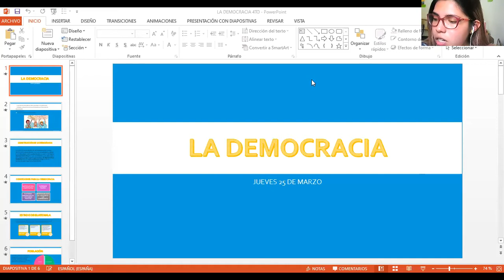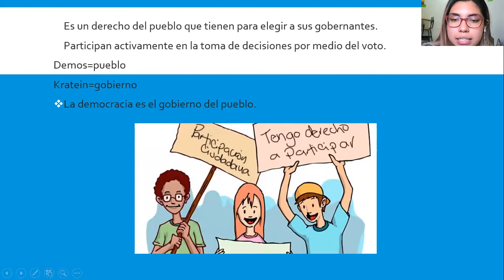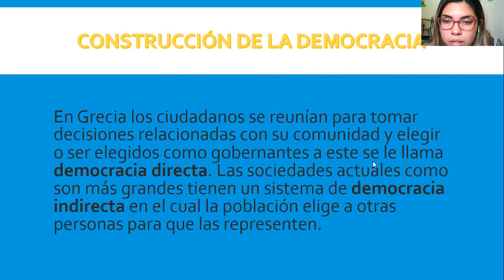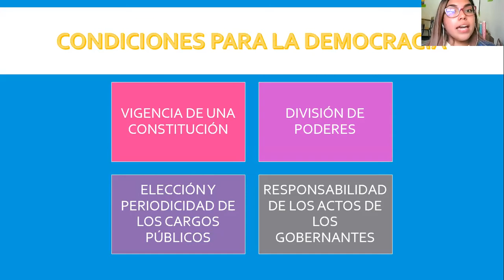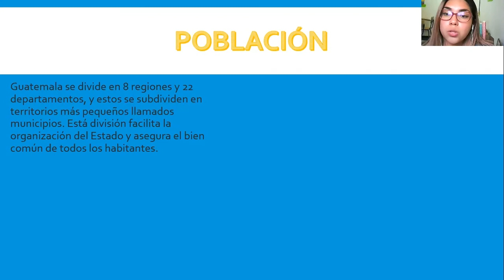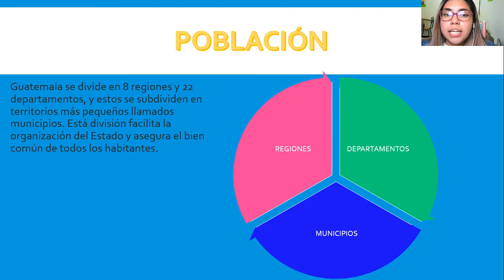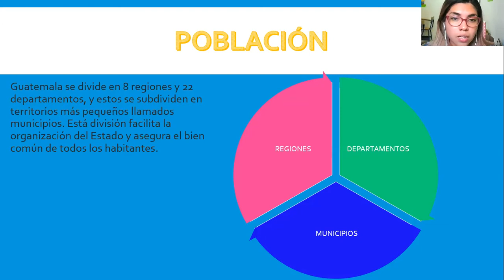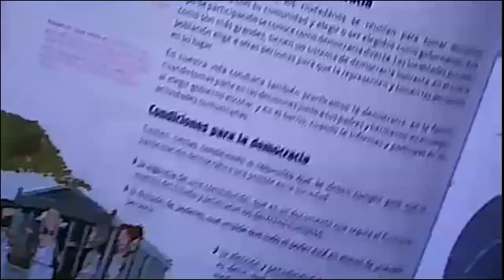La democracia 4to